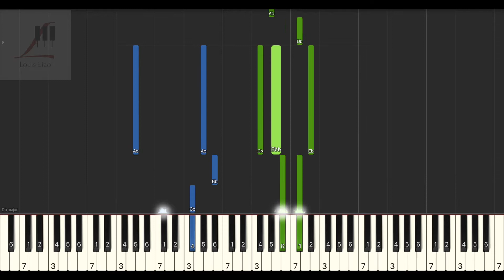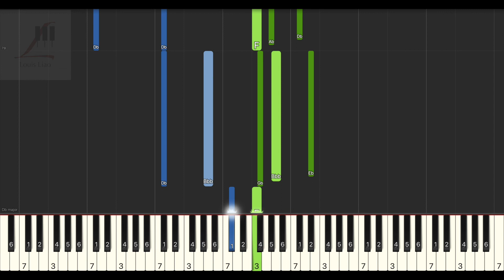阿蘭 千古 電視劇 花千骨 主題曲 鋼琴教學 Synthesia 琴譜